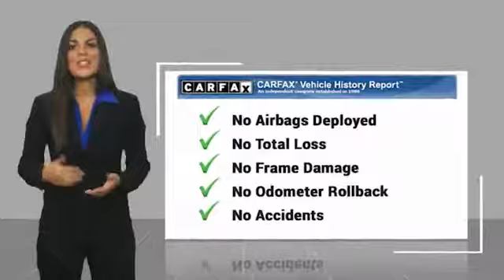2016 Toyota 4Runner Metairie LA KL23402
2016 Toyota 4Runner SR5

Lakeside Toyota
3701 North Causeway

CARFAX One-Owner. Certified. Backup Camera, 4WD, Cruise Control, Exterior Parking Camera Rear. Black 2016 Toyota 4Runner SR5 4WD 5-Speed Automatic with Overdrive 4.0L V6 SMPI DOHCRecent Arrival! Odometer is 28239 miles below market average!Toyota Certified Used Vehicles Details:* Transferable Warranty* Warranty Deductible: $50* Powertrain Limited Warranty: 84 Month/100,000 Mile (whichever comes first) from TCUV purchase date* Limited Comprehensive Warranty: 12 Month/12,000 Mile (whichever comes first) from certified purchase date. Roadside Assistance for 1 Year* Roadside Assistance* 160 Point Inspection* Vehicle HistoryAwards:* 2016 KBB.com Best Resale Value AwardsToyota Certified Warranty We check 160 points (165 for FCV, 174 for Hybrids). All to prove one point: Only the best get to be Toyota Certified Used Vehicles. 12 month/12,000-mile Limited Comprehensive Warranty Coverage begins from date of Toyota Certified Used Vehicle purchase 7 year/100,000-mile Limited Powertrain Warranty Coverage begins from date of Toyota Certified Used Vehicle (TCUV) purchase or 100,000 total vehicle miles. 8 year/100,000-mile Factory Hybrid Vehicle Battery Warranty Hybrid-related components are covered for 8-years or 100,000 miles, whichever comes first, from original date of first use when sold as new. 8 year/100,000-mile Fuel Cell Vehicle Warranty 8-year or 100,000 mile warranty (whichever comes first) 1 year of Roadside Assistance Coverage begins from date of Toyota Certified Used Vehicle purchase. See TCUV Warranty Supplement for details.